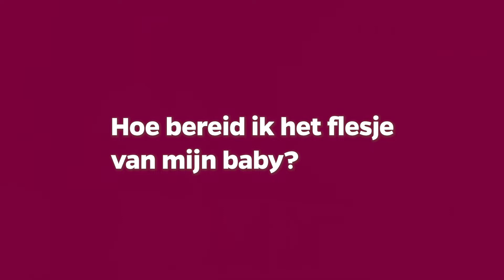Hoe bereid je flesvoeding voor?